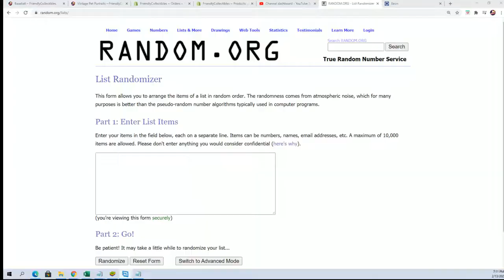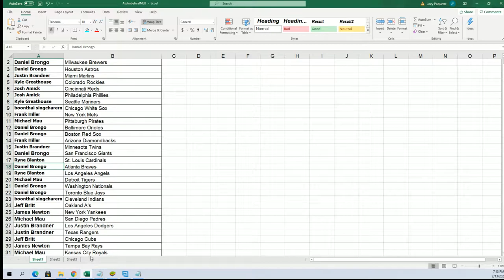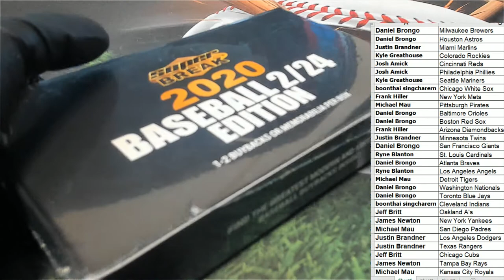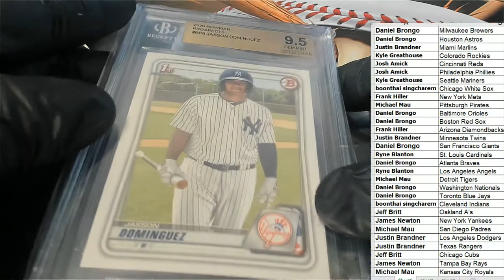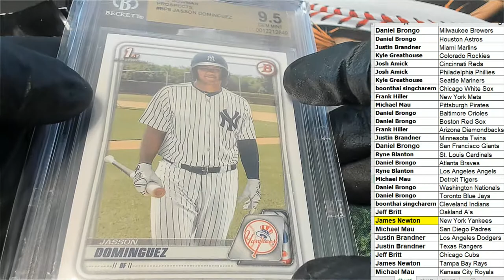2020 Super Break 224 Edition Baseball ID 20SBBASEBALL129